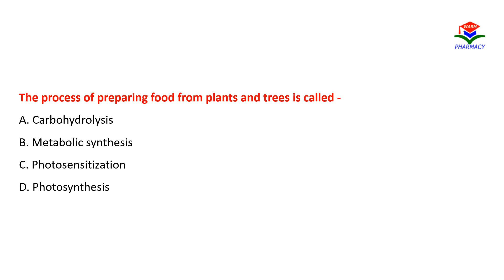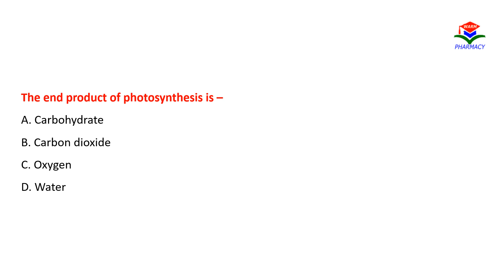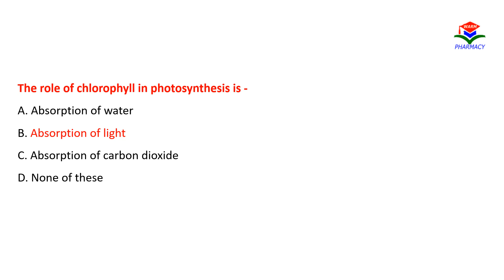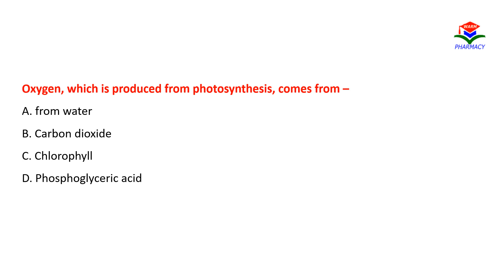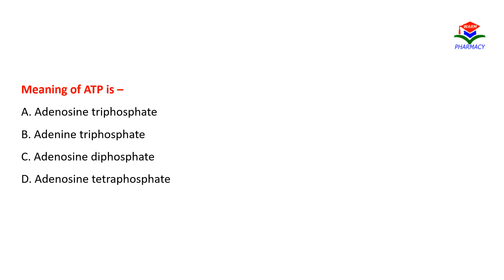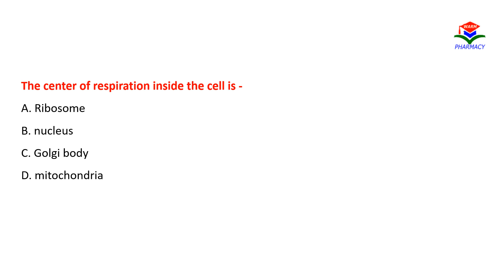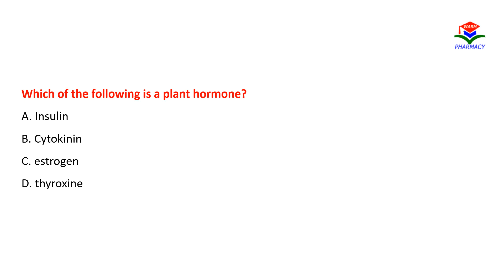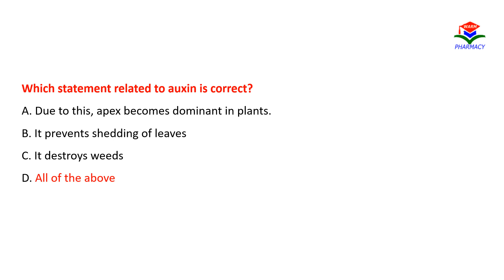1500+ Biology MCQs Masterclass for Crack UP Polytechnic Exam 2024 L 10